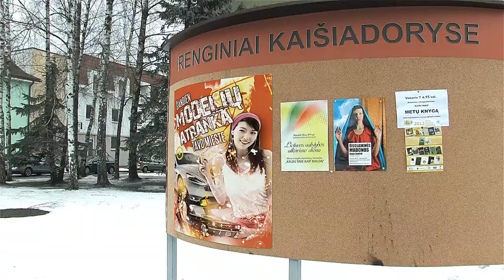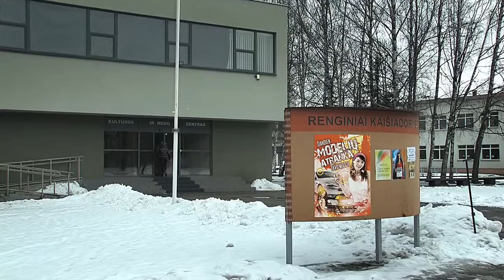"Modelių atranka". Vaidybinis filmas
"Modelių atranka". Vaidybinis filmas. Kultūros Klubas "Voras", 2013 m.
Scenarijaus autorius ir režisierius Saulius Jankauskas. Vaidino: Sonata Stankevičiūtė, Kamilė Petravičiūtė, Viktorija Miliauskaitė, Viktorija Mockevičiūtė, Miglė Stankevičiūtė, Klemensas Vaitkevičius.